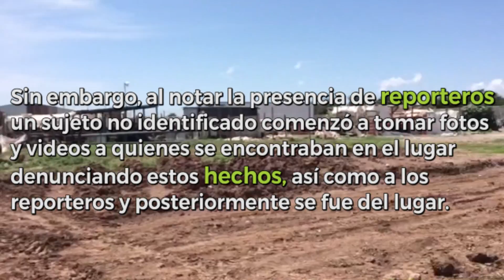Policías retiran bloqueo en contra de constructora